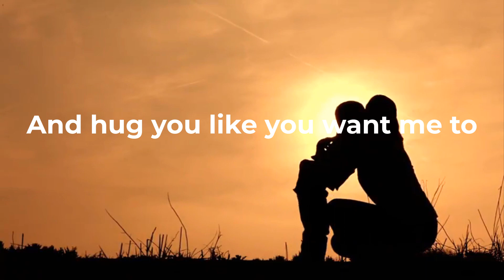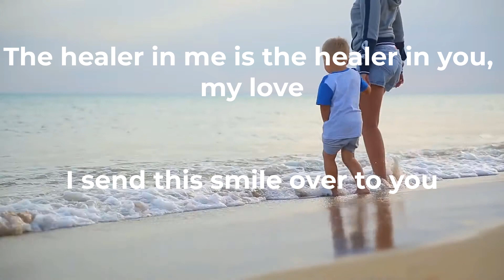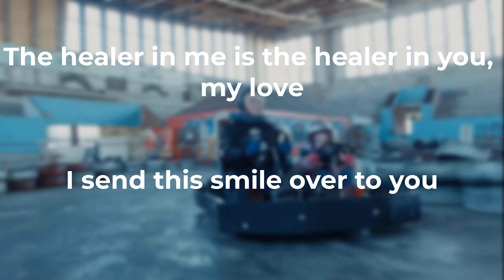Mother's Day - Smashing Pumpkins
This is an original song by Billy Corgan - not a rip off of the song "disarm" by Ed Roland.
Lyrics:
Thank you with a smile
And hug you like you want me to
Hug that little child
Best side of me is such the part of you

I used to be a little boy,
So loved in her arms,
And what she does is for my joy,
What a mom supposed to do!

The healer in me is the healer in you, my love
I send this smile over to you

believe me that I’ll hold you dear
To cherish every mile
The sweetness of love that’s always here

fly... fly.

The healer in me is the healer in you